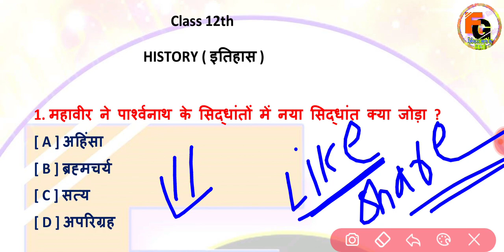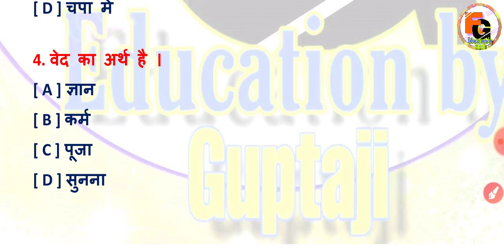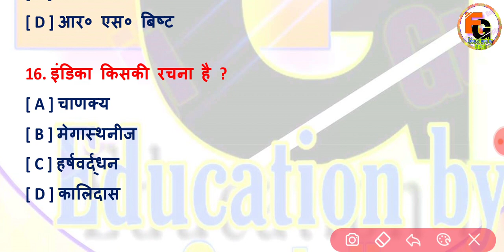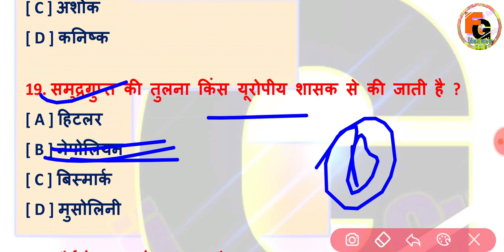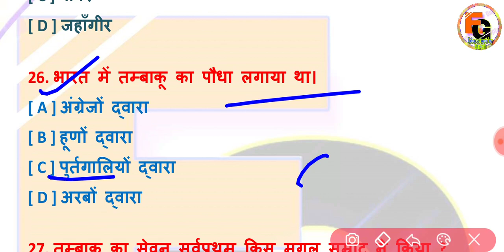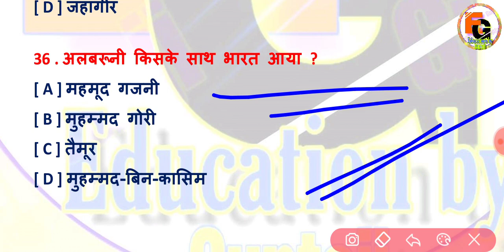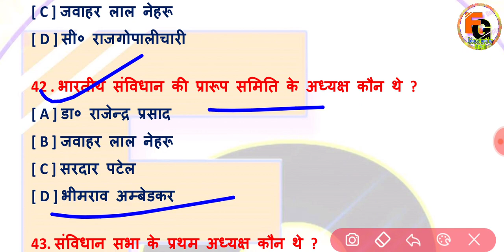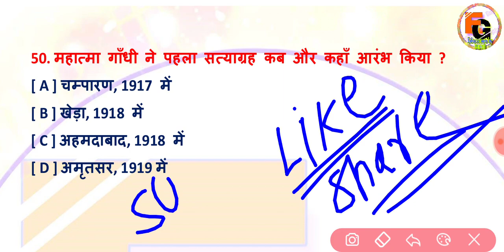12th class history vvi objective question for 2022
12th class history vvi objective question for 2022 || history vvi objective question 2022

0:04
2:07
3:30
4:54
5:10
6:30
7:50
8:54
9:10
10:33
11:12
12:25
13:45
14:21
15:23
16:48
17:20